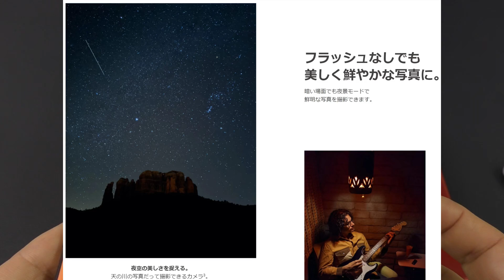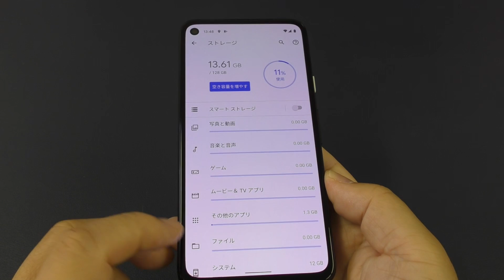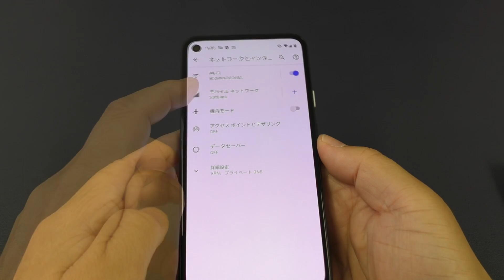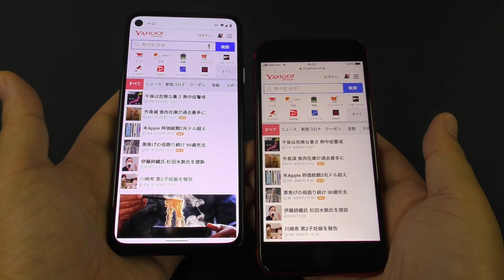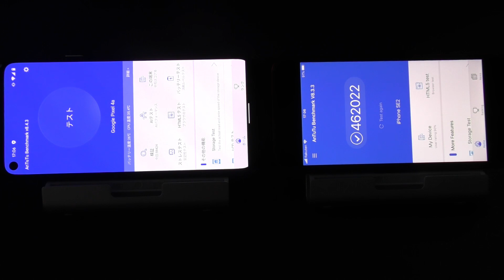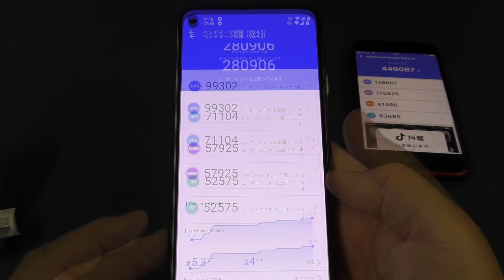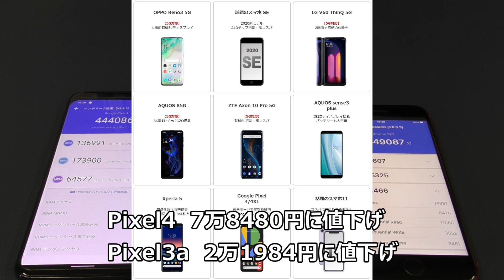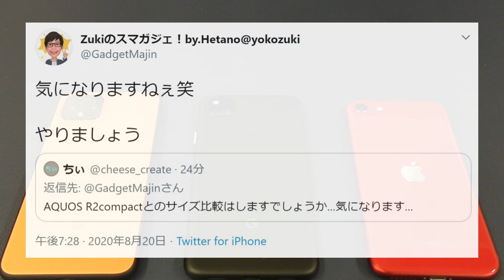Google Pixel4a SIMフリー4.2万円のコスパスマホはiPhoneSEキラーになるのか！？上位機種Pixel4を含め3端末ベンチマーク比較！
Redmi Note 9Sの新色キャンペーン1,980円〜は9月8日11時迄！
‹OCNモバイルONE›Mi Note10Lite・OPPO A5 2020・TCL10Liteも大特価！
  ※広告リンクを利用しています。

Pixel4a・Reno3 5G・iPhoneもキャッシュバック！
Softbankスマホを新規・MNPでお安く買うなら「スマホ乗り換え.com」

‹チャプター›
00:00 ハイ！Zukiです！
00:20 今回はPixel4aを開封レビュー！
01:09 かいふぅー
01:56 電源ON
02:53 Pixel4とサイズ感比較
03:28 iPhoneSE2とのサイズ感比較
03:38 Pixel4a 側面チェック
04:25 Pixel4a スピーカーテスト
05:05 三端末スペック比較
06:05 Pixel4とディスプレイ比較
06:20 iPhoneSE2とディスプレイ比較
06:47 三端末基本性能比較
07:21 アプリ起動速度比較
08:04 PUBG MOBILE グラフィック設定比較
08:28 Geekbench5 CPUスコア比較
08:46 Antutuベンチマークテスト
09:47 ベンチマーク結果
10:52 指紋認証速度チェック
11:22 価格比較
12:43 良いところ&悪いところ

※訂正：スペック表中「ixel4の防塵防水はIP68等級となります」

最高コスパ iPhone 遂に発売決定！新iPhone SEは買いなのか？気になる５つのポイント！

画像引用元：
Googleストア